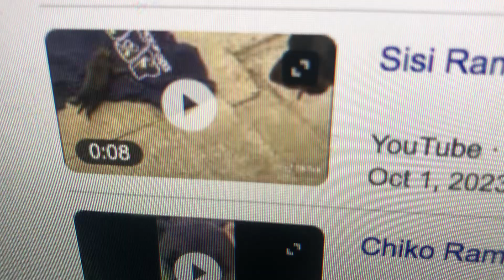Sisi Ramirez Have Puppies In 2020